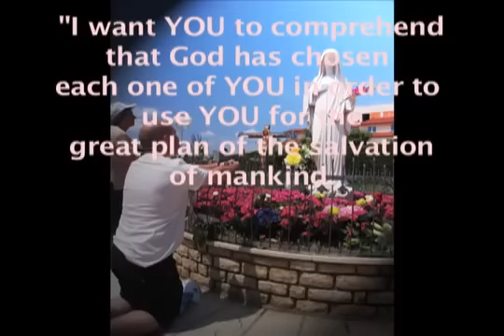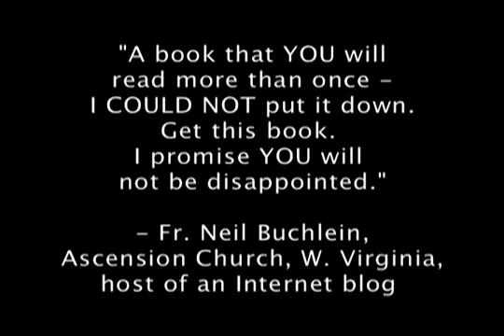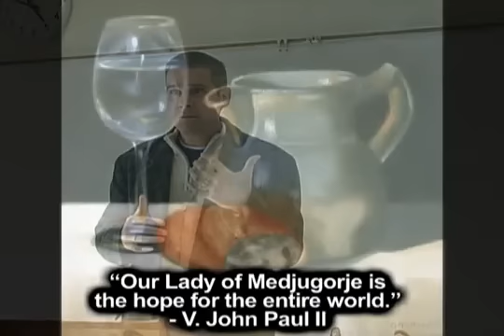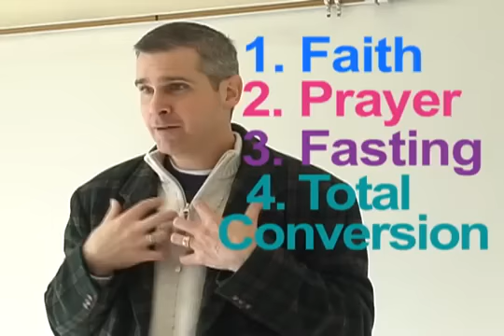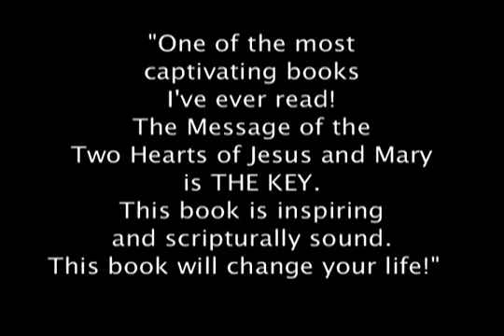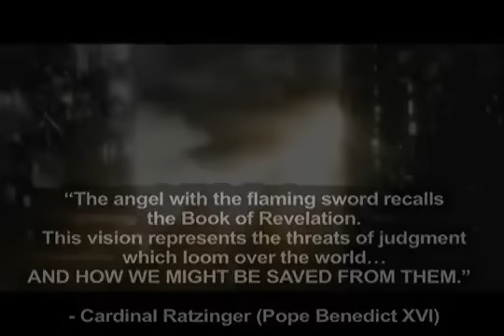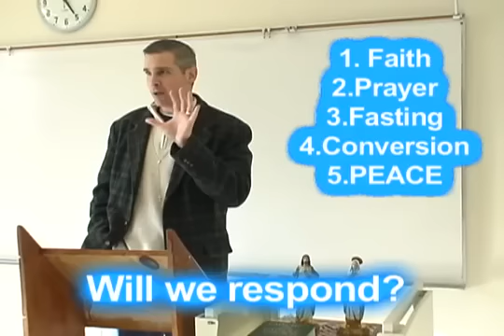The Secrets, Chastisement, and Triumph Part 2 of 2